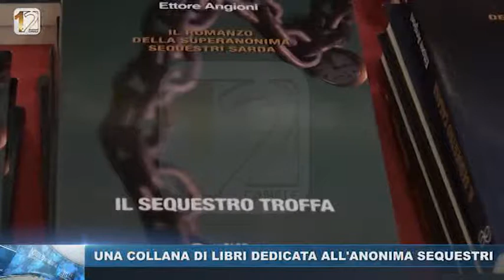UNA COLLANA DI LIBRI DEDICATA ALL'ANONIMA SEQUESTRI web